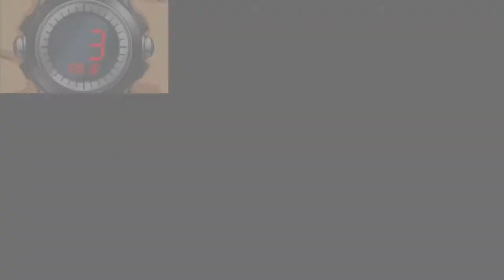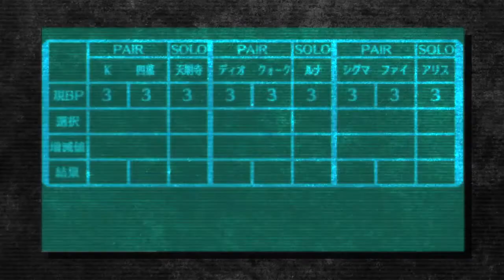Good people Die - Trailer - PS Vita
Premier trailer pour le jeu Extreme Escape Adventure: Good People Die sur Playstation Vita. Retrouvez toutes les autres vidéos et informations